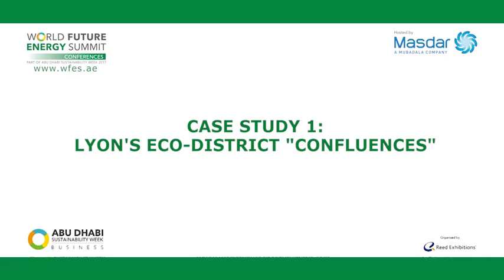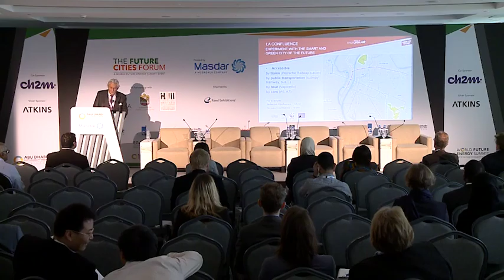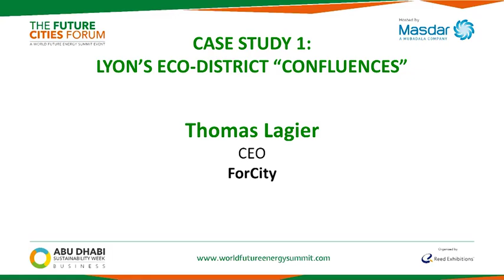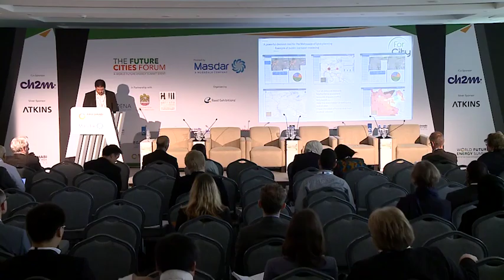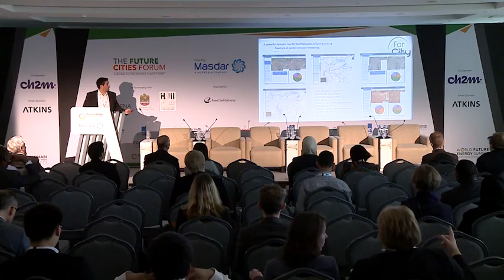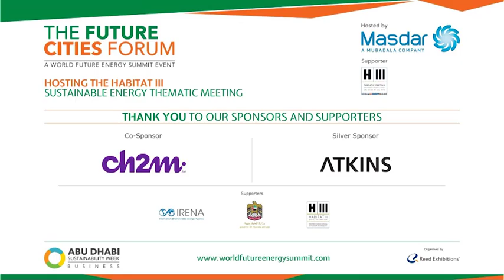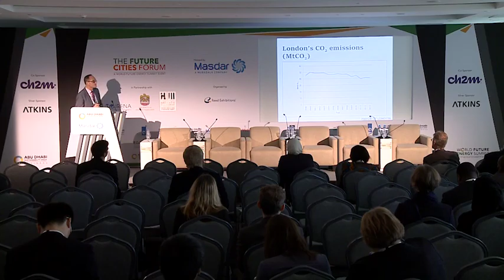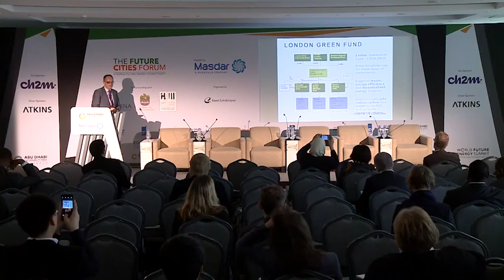Lyon’s Eco District - Confluences | Future Cities Forum